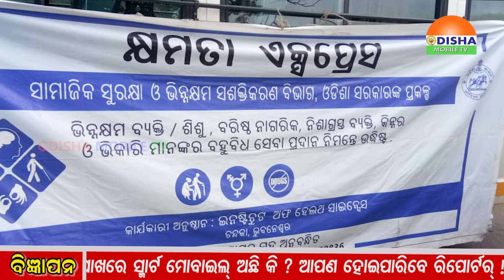25- SEPTEMBER 2019 - EVENING ZILLA KHABAR - ଓଡିଶାର ପ୍ରତି କୋଣ ଅନୁକୋଣକୁ ଯୋଡିବାର ପ୍ରୟାସ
25- SEPTEMBER 2019 - EVENING ZILLA KHABAR - ଓଡିଶାର ପ୍ରତି କୋଣ ଅନୁକୋଣକୁ ଯୋଡିବାର ପ୍ରୟାସ